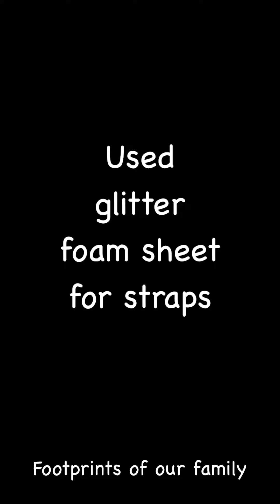Locket and watch craft from flip top lid